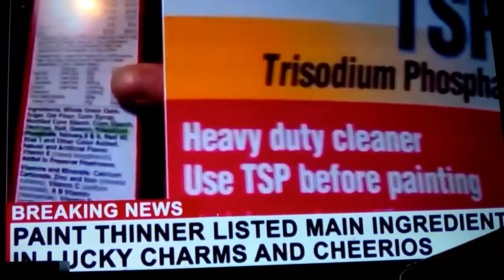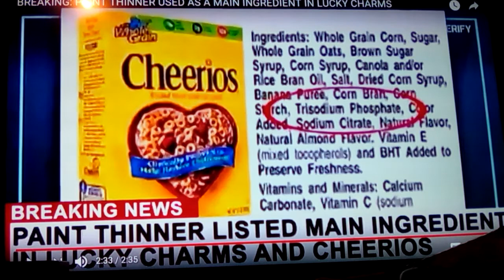Must See: Cereal Killers - Poison in Children's Cereals TSP Trisodium phosphate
WARNING: Trisodium Phosphate is found in many children's cereals Unknown to the public, and this is a caustic chemical substance, listed as an uningestable poison... Be aware: Share!!!
SUB ME SHARE THIS ONE!!! LIKE IT!!!